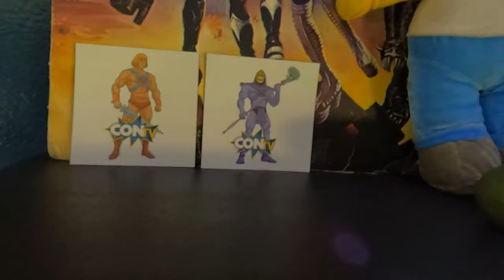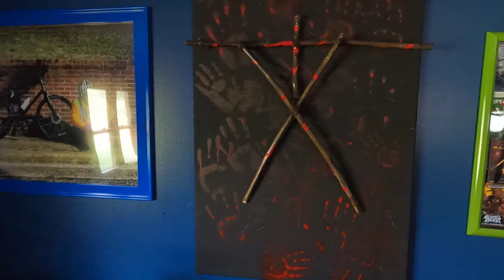MOTU Revelation Backdrop 7 13 21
My son surprised me today with this gift. Sometimes is the little things that mean the most. Although it would have been cool if he would have bought me all the new MOTU figures lol :D A boy can dream..right??